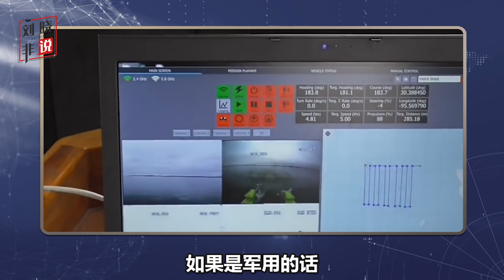黑海艦隊被自殺無人艇襲擊，如果去年在珠海積極買單，何至於如此【刘晓非】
黑海艦隊被自殺無人艇黑了一把，如果去年在珠海積極買單，何至於如此？
黑海艦隊被自殺無人艇襲擊，如果去年在珠海積極買單，何至於如此